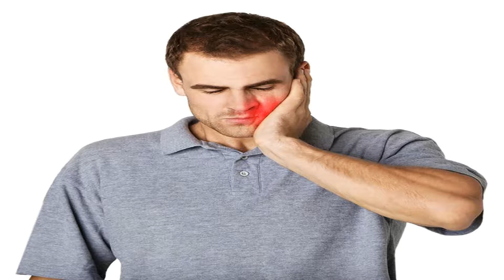Как успокоить зубную боль в домашних условиях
Как успокоить зубную боль, способную выбить из жизненного ритма любого человека, хотят знать многие. Ведь она считается одной из самых мучительных и невыносимых. Когда у человека появляется острая зубная боль, его перестают интересовать все дела, не говоря уже о развлечениях.